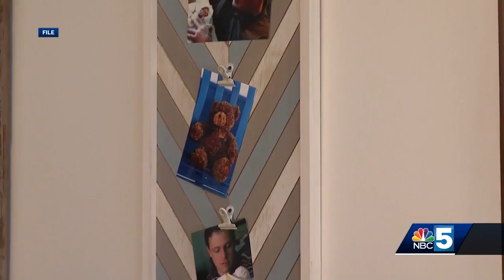Healing Grace: Center for Hope and Healing hosting 2nd annual cultivating hope event